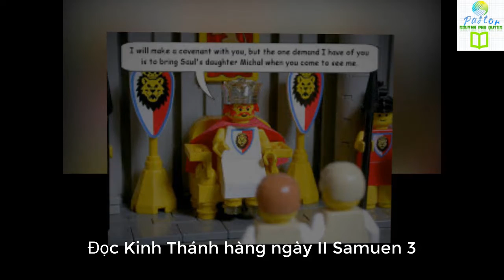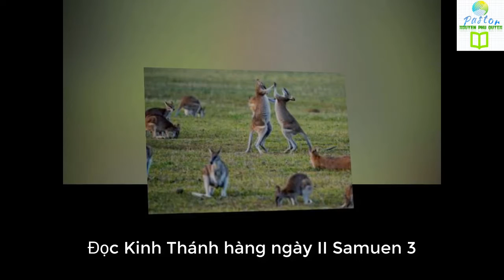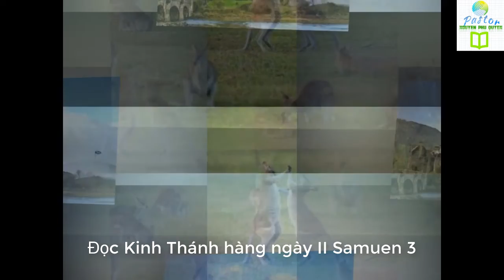Đọc Kinh Thánh 365 ngày